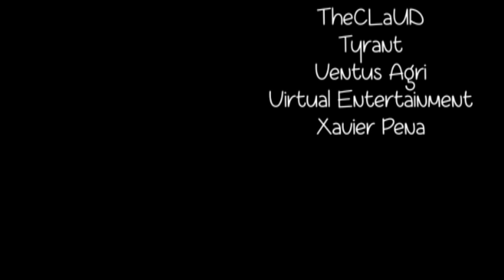Friendsim Zebruh - Rejection 2 (feat. TheDrag0n100)